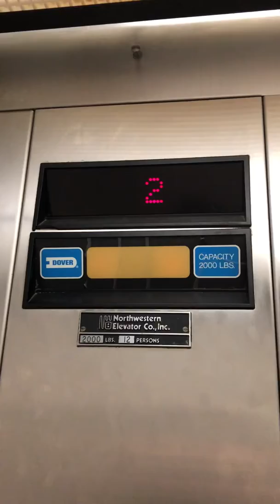Retake of the Janesville Country Club Elevator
So I went over to the Country Club in Janesville and got a few takes of the elevator there. The workers there were totally okay with it and they were very friendly, so that’s what carried on for this.